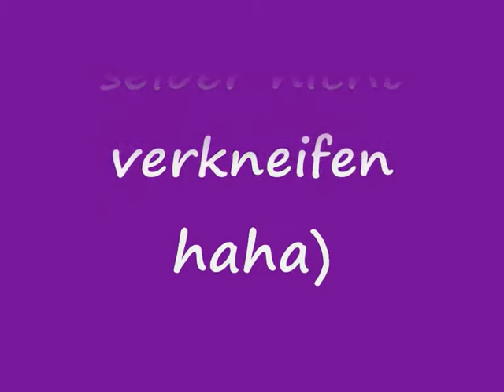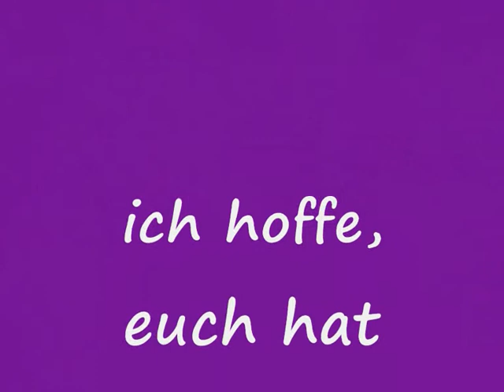Mein persönlicher Jahresrückblick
ach hab einfach bisserl gestöbert und sieh da,,,musste doch schmunzeln und so kam mir die idee.